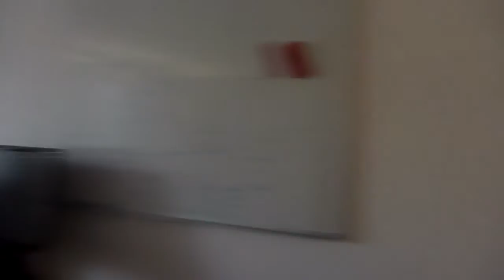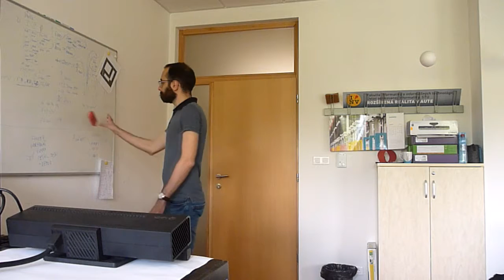FIIT 2016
As a reminder, for the future.

Song: M0 - Pilgrim